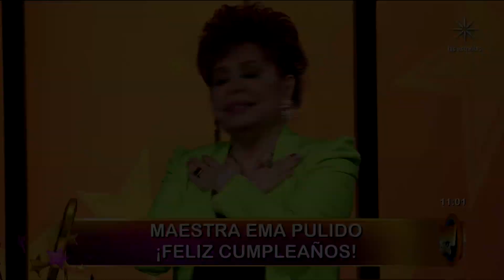Ema Pulido celebró su cumpleaños con pastel, estrellas y los buenos deseos de los famosos | Hoy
Antes de comenzar la séptima semana de Las Estrellas Bailan en Hoy, Galilea Montijo, Andrea Legarreta, Latin Lover y Roberto Mitsuko abrazaron y felicitaron a Ema Pulido por su cumpleaños. Además, exalumnos y otras celebridades le enviaron mensajes para celebrar a la maestra en su día.